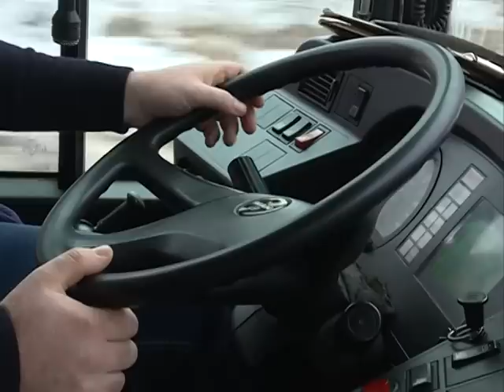Info - Počeo besplatan gradski prevoz u Jagodini - (TV KCN 21.01.2019)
Od 20. januara, besplatan gradski prevoz mogu da koriste građani Jagodine i meštani okolnih sela svih starosnih generacija. Na ovaj način do sada su mogli da se voze samo penzioneri i učenici osnovnih i srednjih škola.
novinar: Dušan Miletić
snimatelj: Zlatko Milojković
montaža: Vesna Dobrosavljević Đukanović
proizvodnja: Kopernikus RTV Jagodina